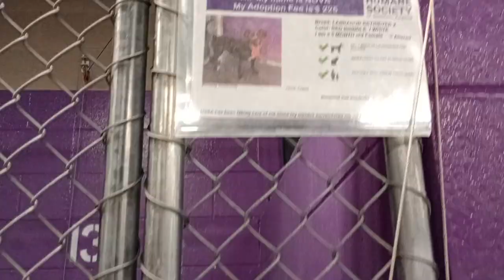Nova 4mos. Pet Id 940066 kennel 13 Humane Society of Southern Arizona busy lady but stays groovy 363